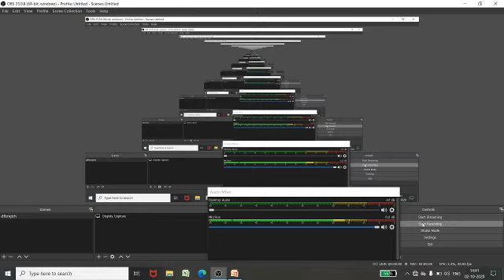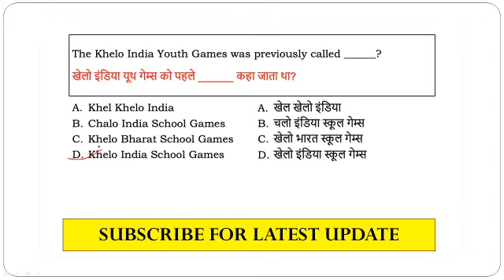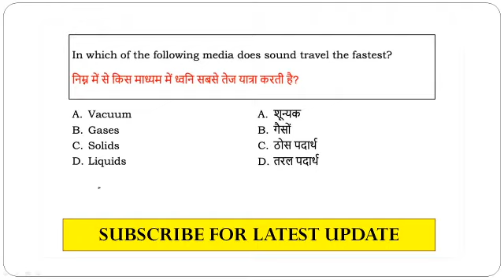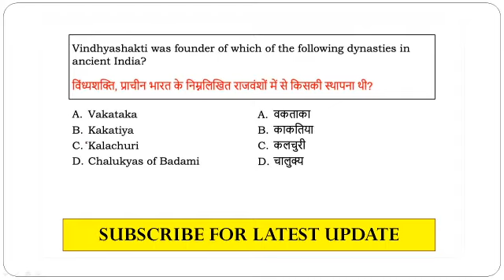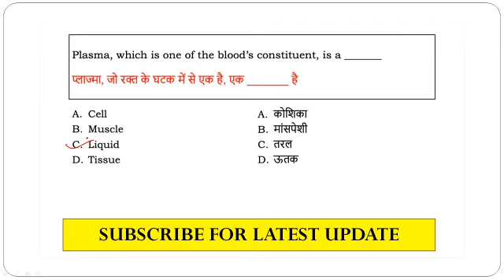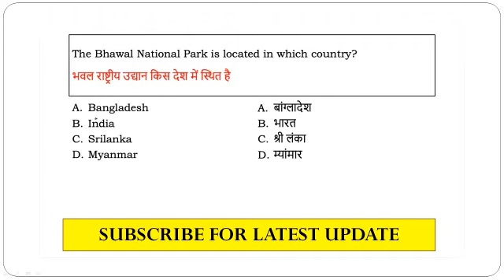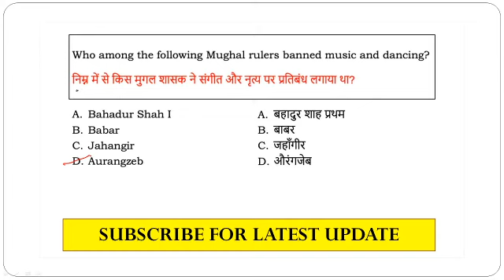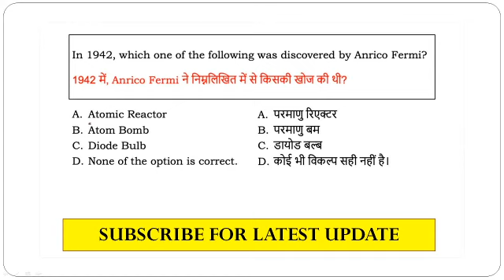RRB NTPC| GROUP-D| GK mix Questions| By Rakesh Sir | go study 2.o| part -25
GK FOR LL EXAM